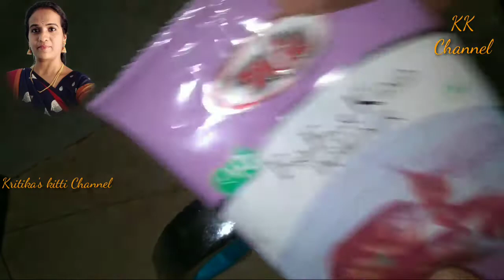Jalebi fish tawa fry|Tilapia fish fry|Kristina's Kitti channel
Hi Friends,

In this video i am going to show you how to prepare tilapia fish fry at home in telugu.

Kritika's Kitti Channel